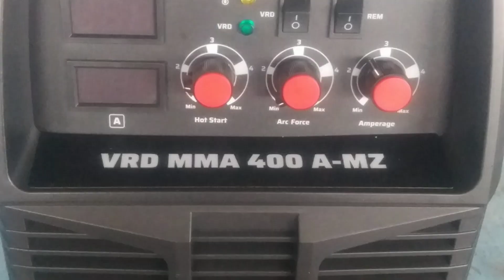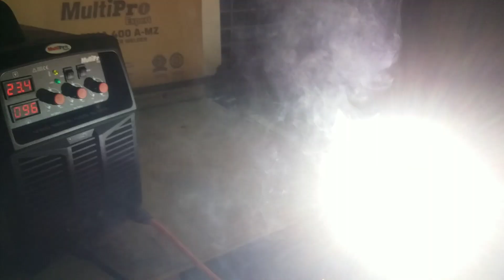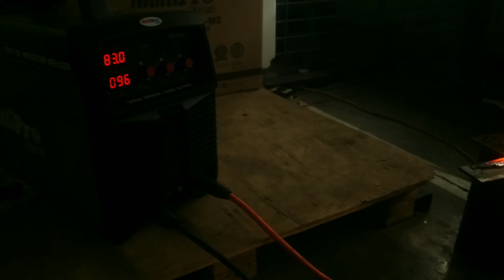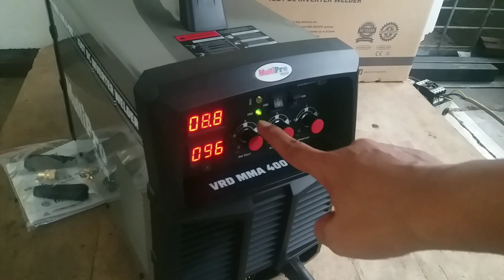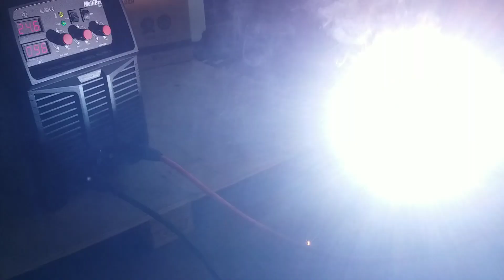VRD Technology in ARC welding machine, VRD MMA 400A MZ. apa kelebihannya.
tes langsung mengelas tanpa VRD dan dengan VRD bagaimana hasilnya. VRD Voltage reducing device. di output welding, bagaimana pengaruhnya di pengelasan

Mesin las argon.

welding machine with vrd. mesin las multipro. mesin las terbaru 2024

mesin las canggih, cara welding yang betul. trafo las mig tanpa gas, welding argon

double pulse mig welding machine, 6 in 1 multi welding machine, welding machine for beginner

powered mma 200 repair, mesin las lakoni basic mati total, service mesin las listrik, mesin las api besar tidak bisa kecil.

arc force welding, arc force, arc force setting, arc force setting for 613, arc force and hot start.

Mesin las argon

Mesin las argon

welding machine with vrd. vrd voltage reducing device. welder indonesia  welder